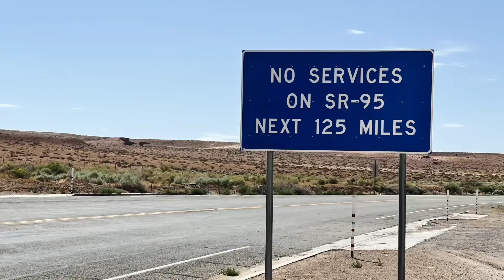Capital Reef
A visit to Capital Reef and surrounding area